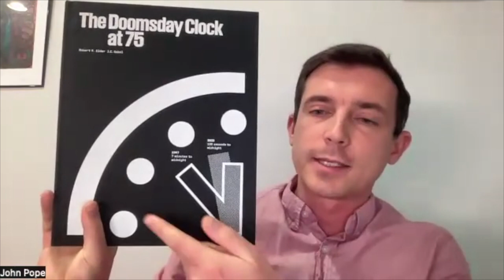The Bulletin of the Atomic Scientists' John Pope Q&A/Interview - After School Talks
Today we were able to speak to John Pope about various issues related to the Bulletin of the Atomic Scientists and their Doomsday Clock. Topics include the bulletin and clocks origin, turning back the clock, consulting policy makers, possibly the greatest current threat, criticisms of the bulletin, dealing with the harsh reality of issues plaguing the world, advice for history students, why history matters, the biggest misconceptions about the clock, surprises while working for the bulletin, writing for the bulletin, and even hope for the future along with some positivity moving forward...
From John Pope's Bio:
John Pope is the chief audience officer of the Bulletin of the Atomic Scientists. He oversees the digital and communications team that strives to deepen the Bulletin‘s relationship with its existing audiences and expand that audience. Before joining the Bulletin, John was the director of the Peace and Security team at ReThink Media. In this role he and his team advised and assisted leading national security experts, organizations, and community advocates on their strategic communications and media outreach. Previously, John has worked at a variety of government, nonprofit, and political roles.
Pope is based out of Washington, D.C. and has lived there off and on since he attended American University where he earned a BA in international studies and MA in international communication.
The Bulletin of the Atomic Scientists is a renowned nonprofit organization dedicated to informing the public about threats to humanity's survival, with a particular focus on nuclear weapons, climate change, and disruptive technologies. Founded in 1945 by Manhattan Project scientists who recognized the urgent need to address the dangers posed by nuclear weapons, the Bulletin remains a leading voice in global security discourse. Through its authoritative publications, expert analysis, and public outreach efforts, the Bulletin strives to foster dialogue, promote informed decision-making, and advocate for policies that safeguard humanity's future.
The Doomsday Clock is a symbolic representation of the global risk posed by existential threats, particularly nuclear weapons and climate change. Conceived by the Bulletin of the Atomic Scientists in 1947, the Clock's hands are periodically adjusted to indicate how close humanity is to catastrophe, with midnight representing the hypothetical "doomsday." Factors such as geopolitical tensions, technological advancements, and environmental degradation influence the Clock's position. The annual announcement of the Clock's setting serves as a stark reminder of the urgent need for concerted action to mitigate these threats and preserve a peaceful and sustainable world for future generations.
Social Studies Facebook: Facebook.com/Humanitiescooperative